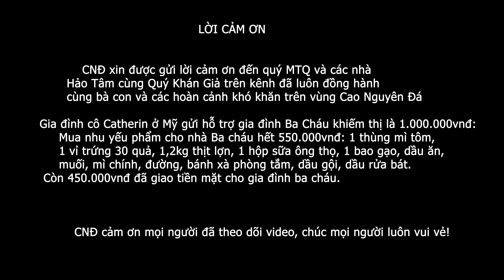Ba anh em khiếm thị cười NẮC NẺ khi gặp lại Cao Nguyên Đá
Nguyễn Duy Long
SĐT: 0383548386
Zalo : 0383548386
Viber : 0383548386